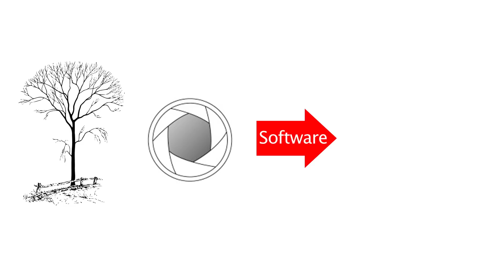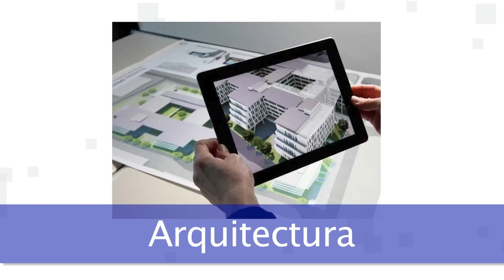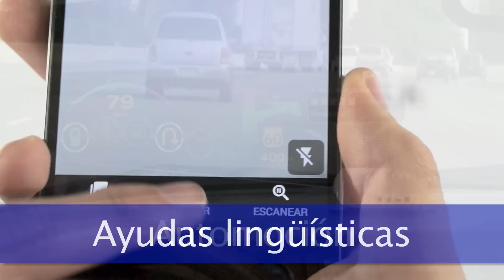Realidad Aumentada: ¿Cómo funciona? y Usos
| Te explicamos qué es la realidad aumentada y sus sorprendentes usos. Esta tecnología cada vez está mas implantada en la sociedad y pronto serán más sus utilidades.